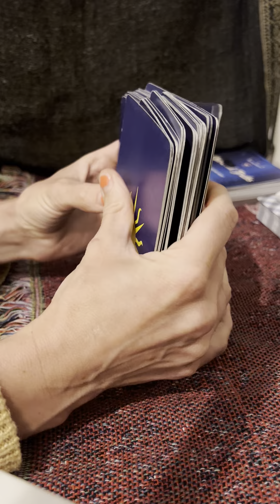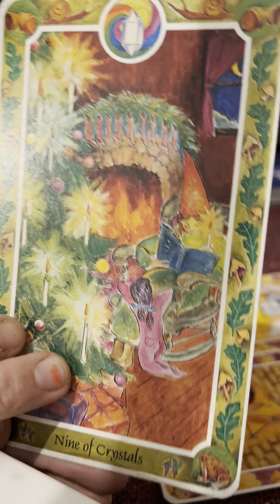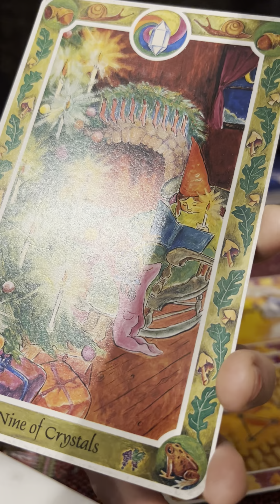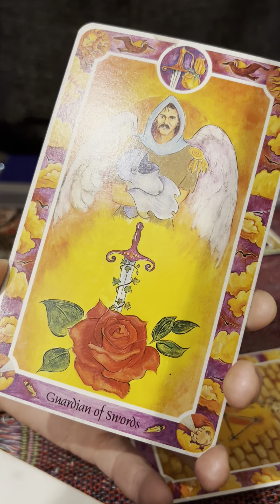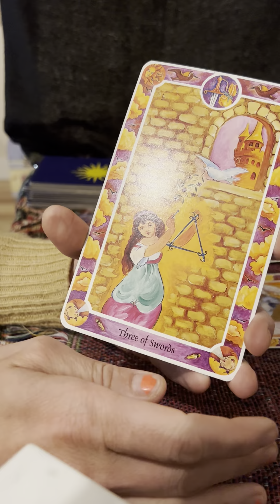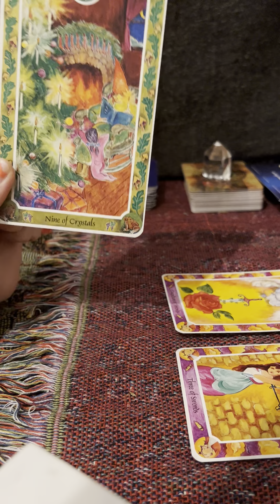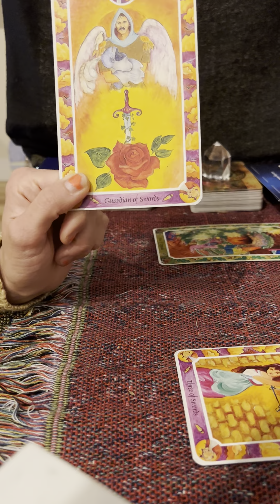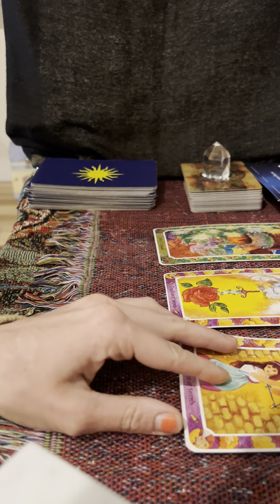Out With the Old! Inner Child Reading 5/16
Inner child reading with the Inner Child Cards A Fairy Tale Tarot.

Thank you! Love & Light